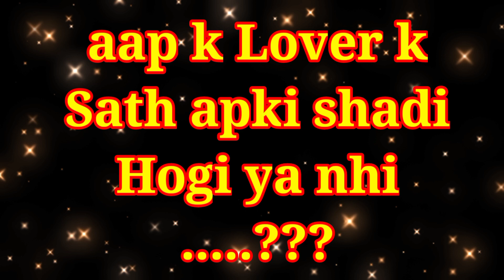love quiz test/love game/choose your number/romantic game/daily horoscope/number game/love quiz/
pick one chocolate
choose the number
choose one month
choose your name first letter status
first letter of your soulmate
i will guess your crushes name
love quiz game new 2021
love personality test
choose one number new 2021
soulmate quiz

apko khone se kon darta hai choose one number choose your gift new alphabet video new trend video new emotional walog video tiktok Viral video YouTube trend video new emotional walog